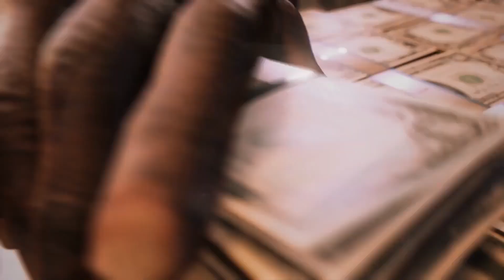MAFIA 3 REMASTERED Definitive Edition - Bande Annonce Officielle (2020)